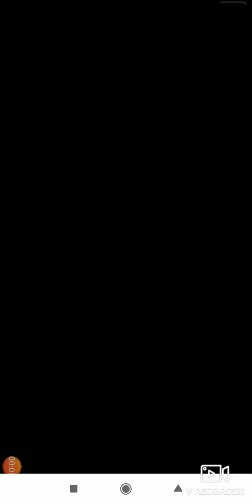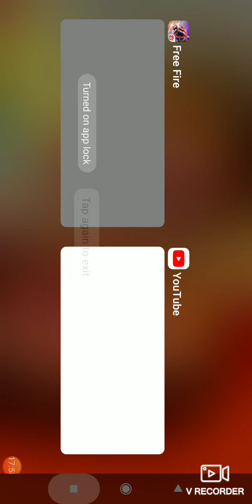op gaming with svd